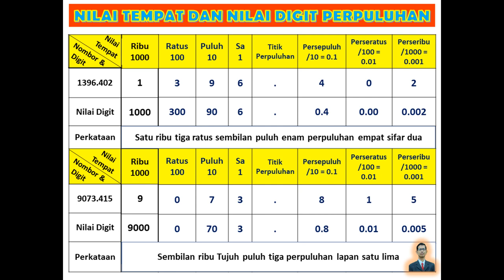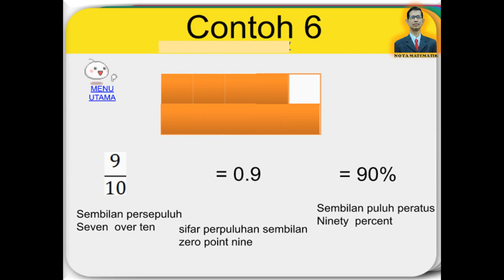MATEMATIK TAHUN 4 TOPIK PERPULUHAN